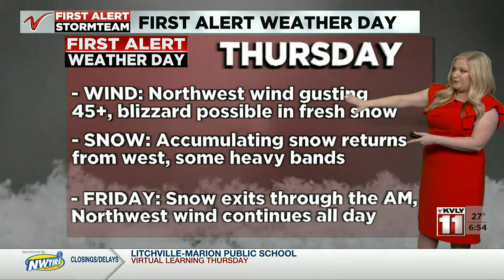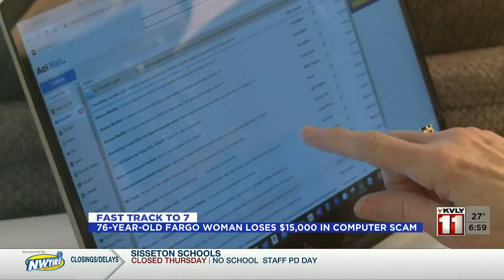Valley Today Fast Track April 14, 2022